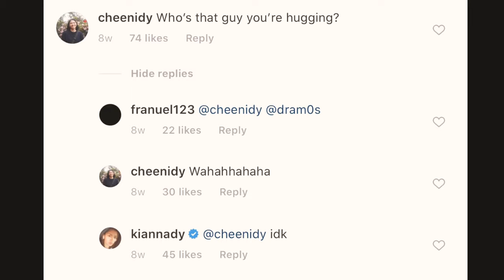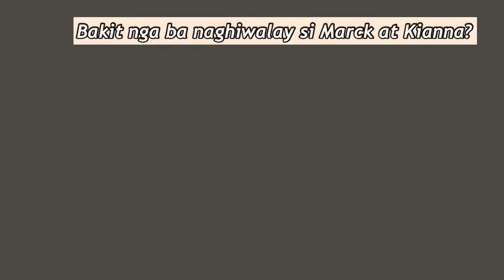KIANNA DY AT DWIGHT RAMOS MAY SOMETHING NGA BA?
I added my own commentary/narration in this video.

🎵 Track Info:

Title: Floating by Smith The Mister